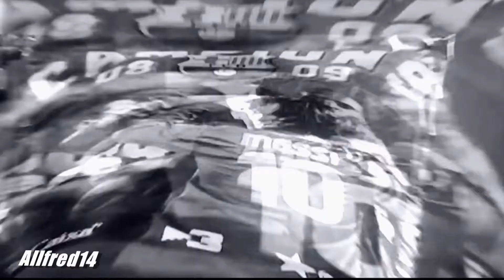Lionel Messi 2012 [HD] By allfred14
Vídeo homenaje a Lionel Messi  de Alfred14
Tema: Derezzed
Artista: Daft Punk

Imágenes de: Destined To Be The Best 2012 by Lebo Akatio